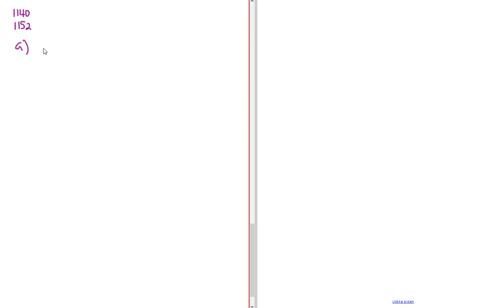Matematik 5000 Ma 1a röd Kapitel 1 att arbeta med tal Tal i decimalform 1140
Matematik 5000 Ma 1a röd   Kapitel 1   att arbeta med tal   Tal i decimalform 1140     Besök gärna min google site för mer matte videoklipp :